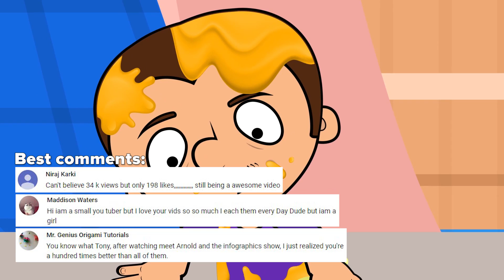Top scariest attractions in the world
Hello! Today Tony and I will experience the most terrible attractions in the world. There will be not the whole list. But some of the most we will try to try on Tony. Watch and learn something new. Have a nice watching!